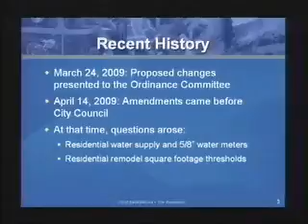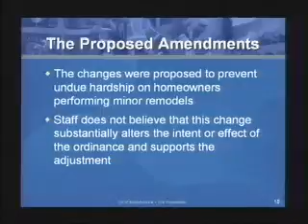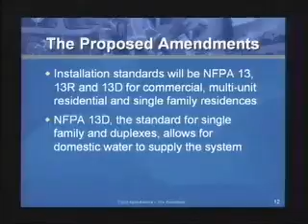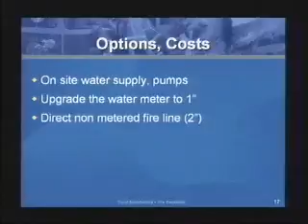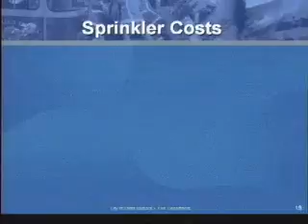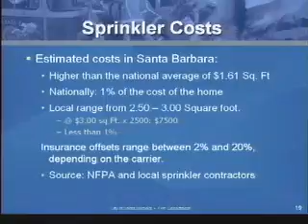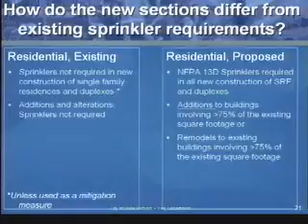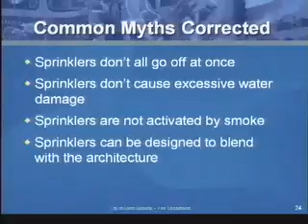Ordinance Committee Meeting - 2009-07-21